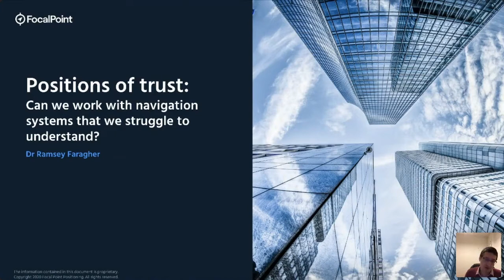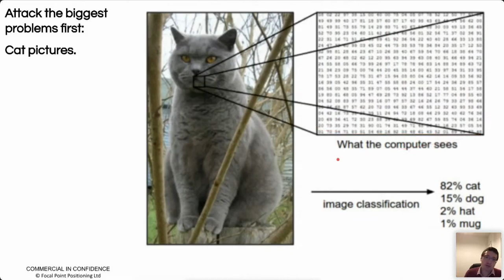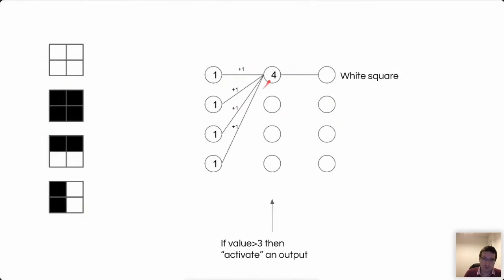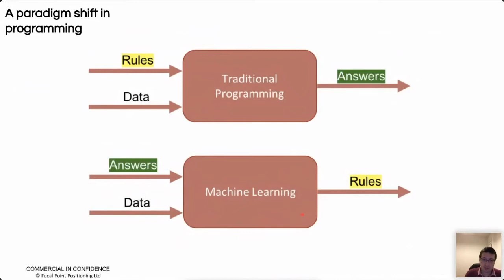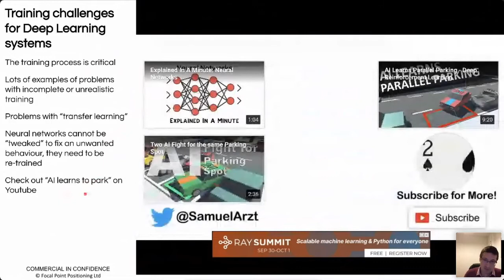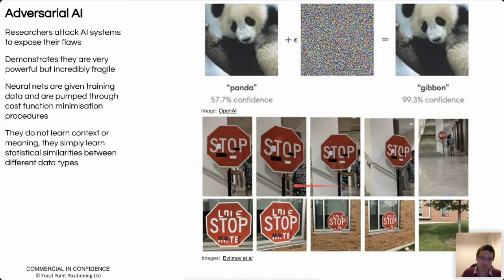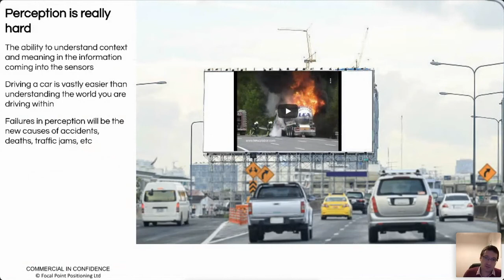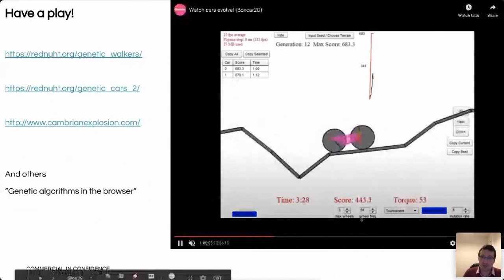Positions of Trust with Dr Ramsey Faragher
Positions of Trust: Can we work with navigation systems we struggle to understand?

Ramsey's talk covers how the steady pace of ever-smarter software is being used to overcome some major challenges in positioning and autonomy. With the boom in Deep Neural Networks however comes a significant challenge in being able to understand - and therefore trust - how these systems achieve the results they do. This talk highlights some of the benefits and challenges that come with increasing the complexity of software and looks at how to use fundamentally opaque "black box" systems within high-integrity, trustable systems.